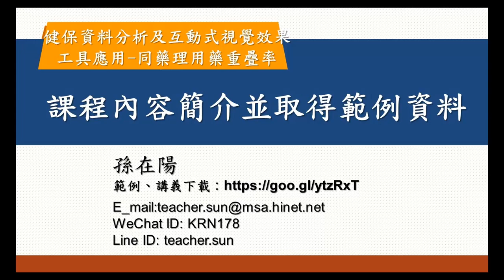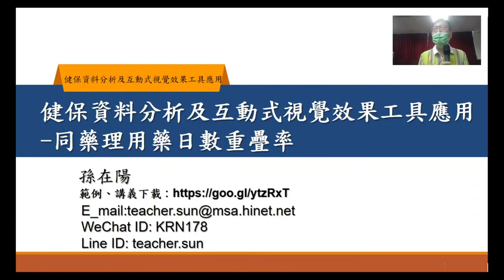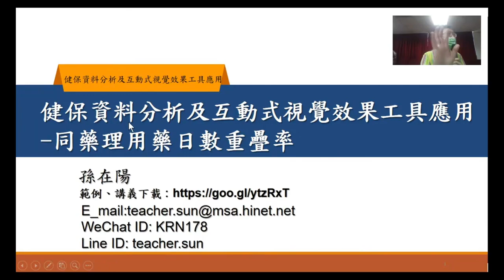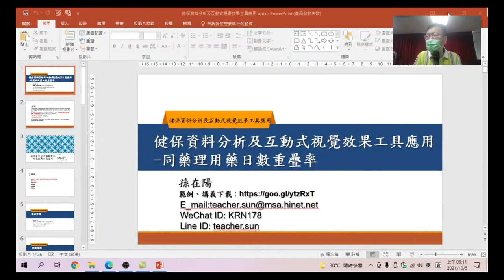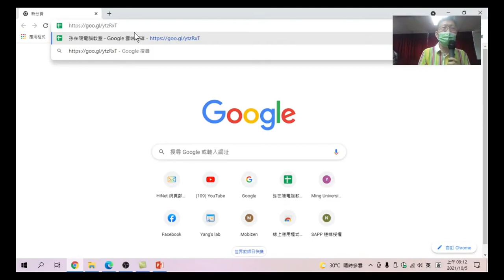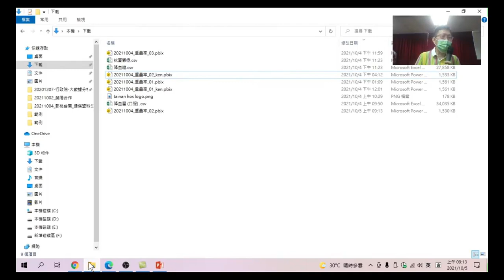19.下載健保局的用藥重疊率範例-健保資料分析及互動式視覺效果工具應用-同藥理用藥重疊率19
健保資料分析及互動式視覺效果工具應用-同藥理用藥重疊率-19 課程內容簡介並取得範例資料:本節課要從合併資料及交叉分析的角度來看健保局所下戴的用藥重疊率